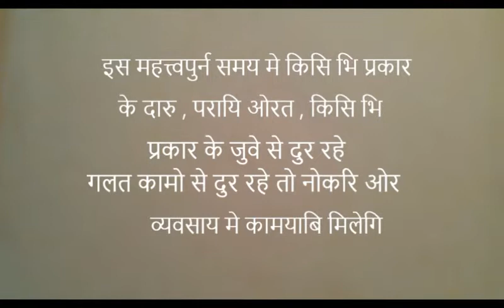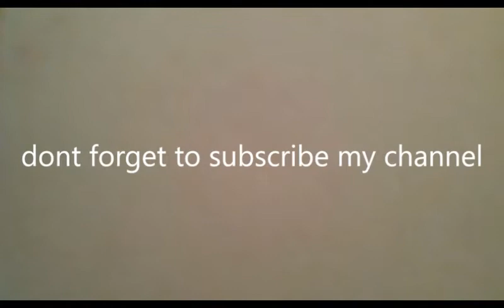जन्म तारिख २,११,२०,२९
Description
इस महत्त्वपुर्न समय मे किसि भि प्रकार के दारु , परायि ओरत , किसि भि प्रकार के जुवे से दुर रहे
गलत कामो से दुर रहे तो नोकरि ओर व्यवसाय मे कामयाबि मिलेगि